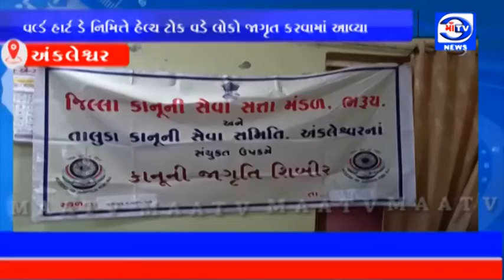માઁ ટીવી 25.09.2021 કાનૂની સેવા સત્તા મંડળ અને તાલુકા કાનૂની સેવા સમિતિ ઉપક્રમે હેલ્થ ટોક યોજાઈ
ભરૂચ જિલ્લા કાનૂની સેવા સત્તા મંડળ અને તાલુકા કાનૂની સેવા સમિતિ ઉપક્રમે હેલ્થ ટોક યોજાઈ

કાનૂની જાગૃતિ શિબિર અંતર્ગત વર્લ્ડ હાર્ટ ડે નિમિત્તે હેલ્થ ટોક વડે લોકો જાગૃત કરવામાં આવ્યા : નશા થી થતા આરોગ્ય પર અસર અને સામાજિક દુષણ અંગે જાણકારી આપવામાં આવી હતી.